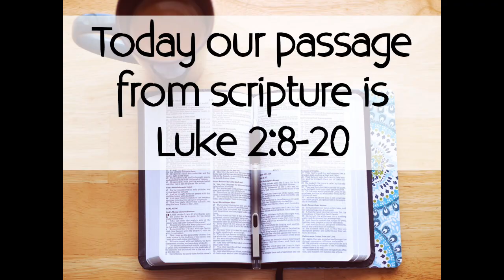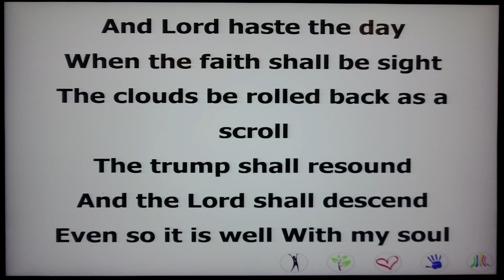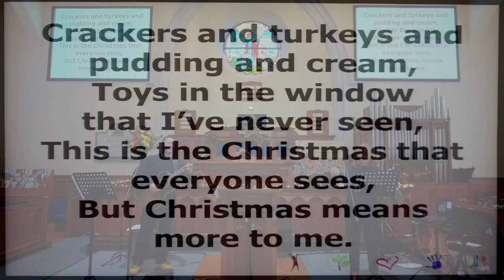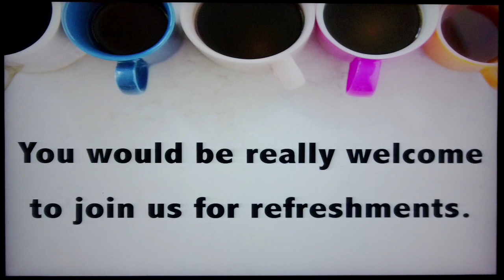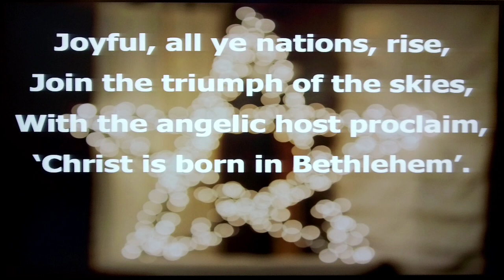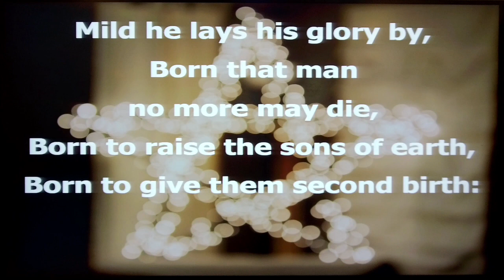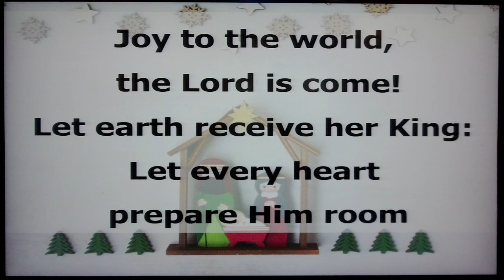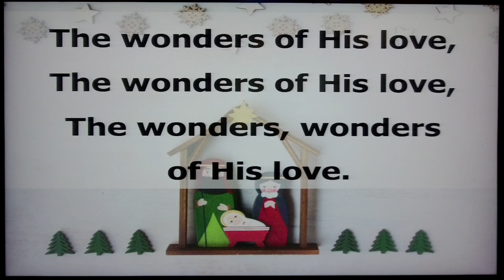Sunday 10th December - Islandmagee Presbyterian